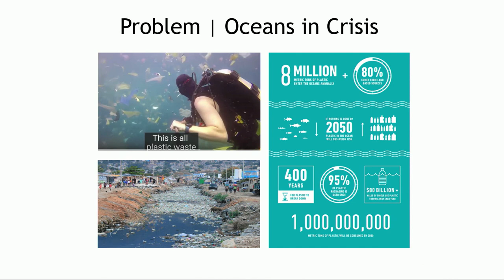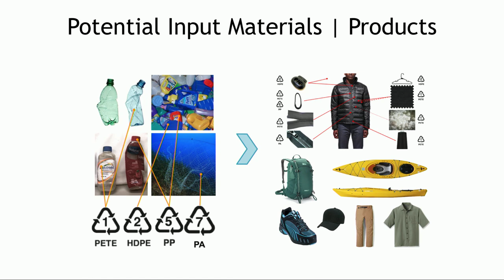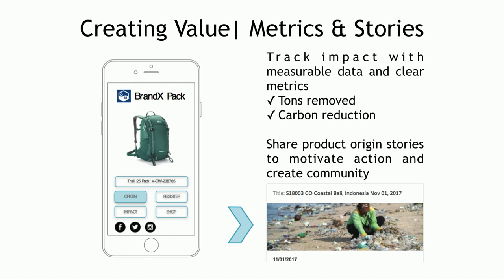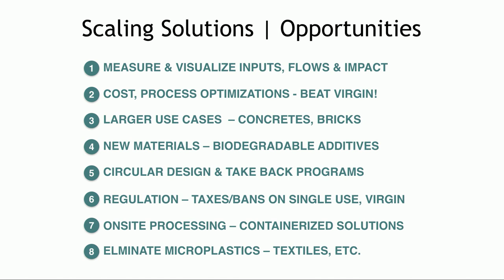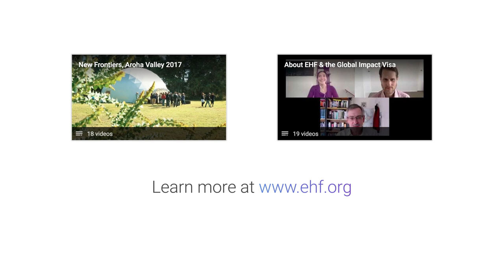Turning Ocean Plastics into New Products - Vanessa Coleman at New Frontiers Nov 2018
EHF Fellow Vanessa Coleman on using ocean waste to make new products.